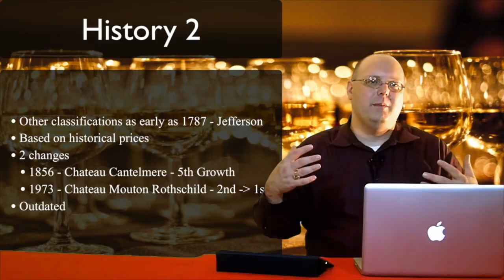Visiting Archery Summit - Episode #497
In this episode of 1337 Wine TV, Mark sits down with Archery Summit winemaker Ian Burch. They talk farming practices, site specific wines, evolving winemaking styles, and more Oregon wine history. This is the last of Mark's interviews in Oregon.